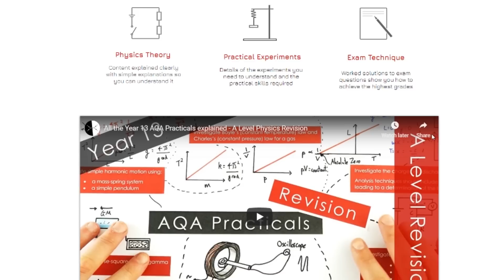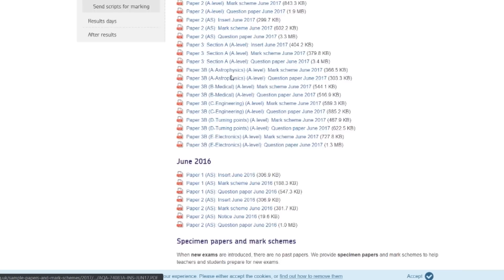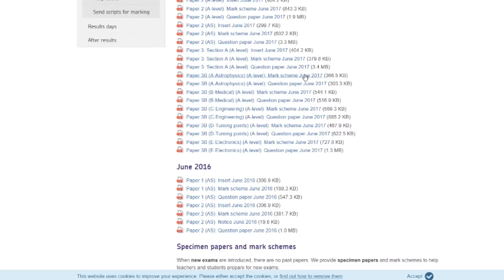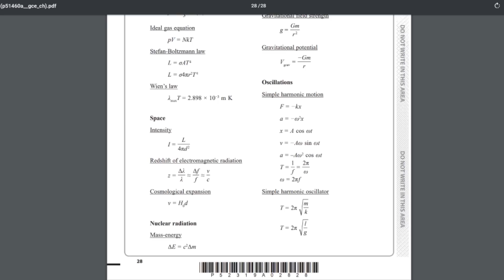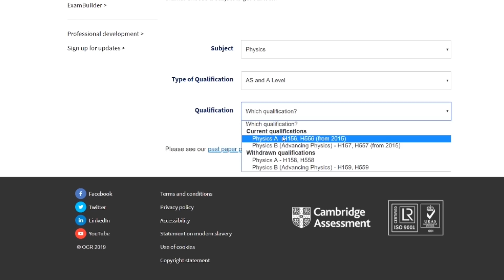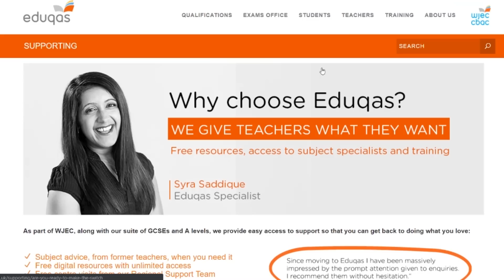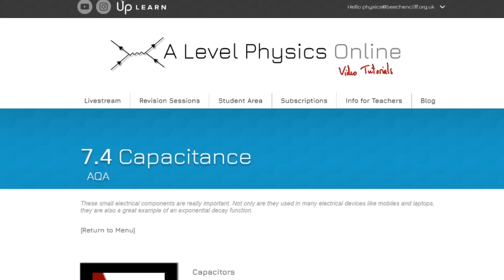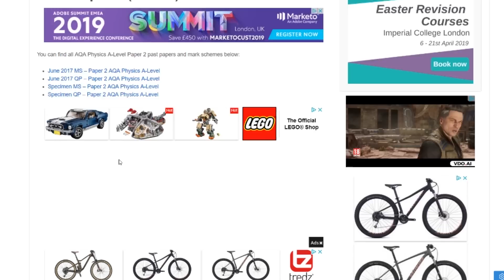The one tip you need to get an A* in A Level Physics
If there was one tip you need, one thing you could be doing, one thing to get your highest grade possible this is it! The best way to revise for A Level Physics is to just do as many past papers as possible! This method is not just to get an A* in A Level Physics but to get the highest grade YOU can achieve. Now is the time when you need to have a look through these websites, download as many past papers as possible and just methodically work your way through as many as possible: from a range of different exam boards.

Lewis